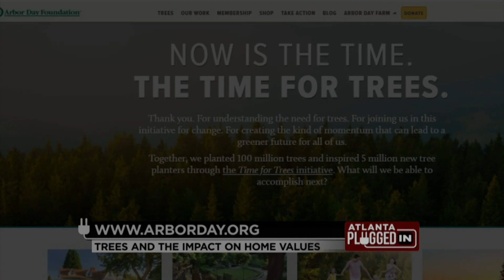Trees and home values – Arbor Day Foundation